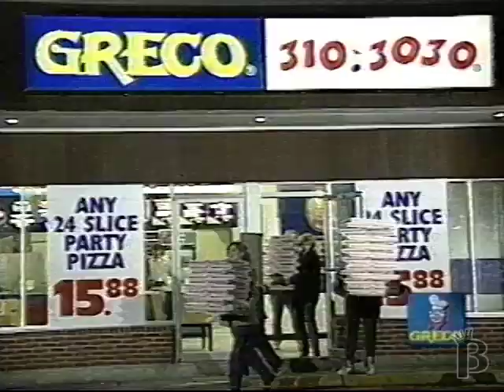Greco Party Pizza Commercial 1998